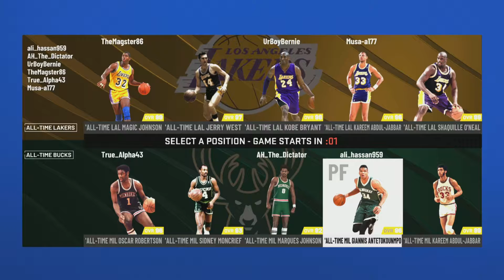EPIC NBA2K22 MATCH